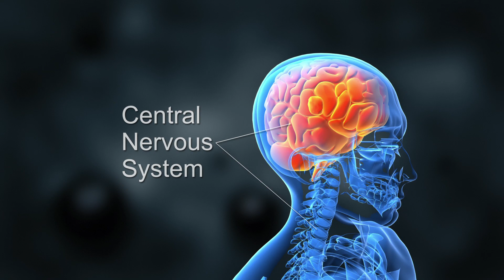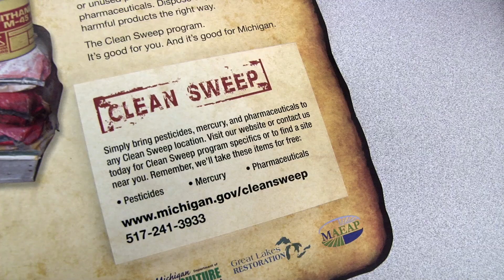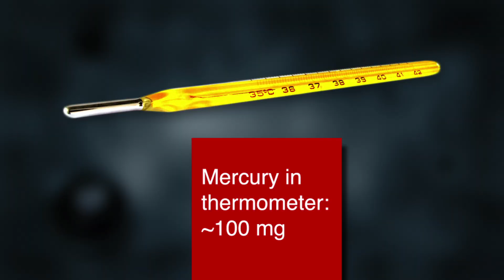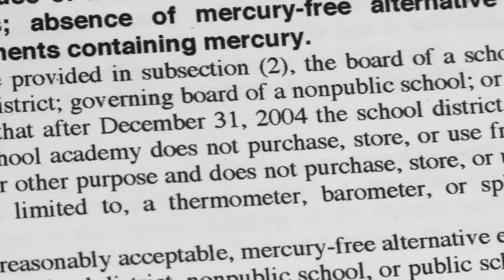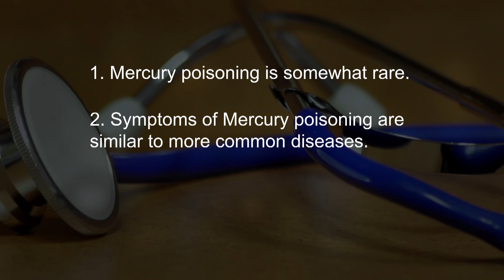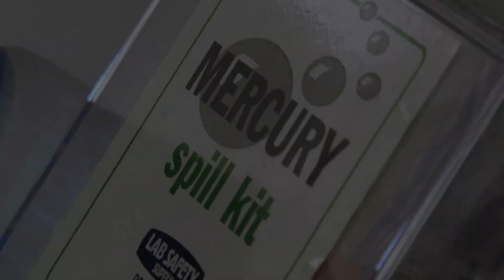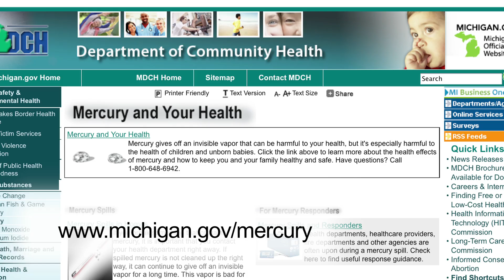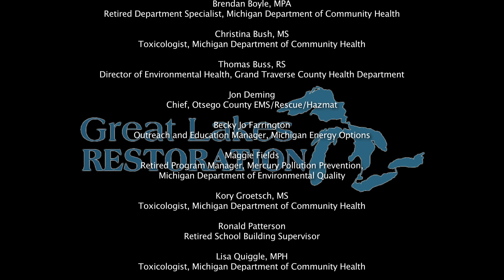Mercury - dangerous material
Public health and environmental professionals discuss how mercury can be a danger in the home and elsewhere.  Mercury doesn't need to be in our homes and can be recycled.